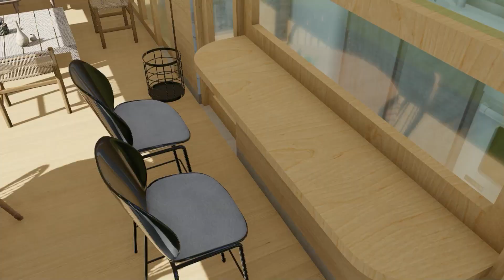Cozy & Compact 7x7m (527sqft) Woody Tiny House: Perfect Small Space for Big Adventures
Looking for a cozy and compact tiny house that's perfect for big adventures?

Check out this 7x7 meter woody tiny house! It's packed with all the essentials, including a full kitchen, bathroom, bedroom, and living space. Plus, it's built with high-quality materials and features a stylish design.

In this video, we'll take a tour of every nook and cranny of this tiny house. We'll show you how the kitchen is equipped with everything you need to cook delicious meals, even in a small space. We'll also show you the bathroom, which features a full-sized shower and toilet.

Of course, no tiny house tour is complete without a look at the bedroom. This tiny house has a cozy queen-sized bed, as well as plenty of storage space for your clothes and belongings. And finally, we'll show you the living space, which is complete with a sofa, TV, and fireplace.

This tiny house is perfect for couples, solo travelers, or anyone who wants to downsize and live a more minimalist lifestyle. It's also great for people who want to be able to travel and explore new places without having to worry about finding a place to stay.

What do you think of this cozy and compact 7x7 meter woody tiny house?